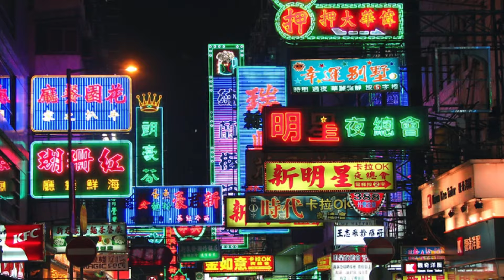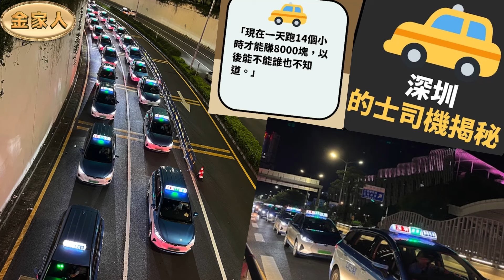慘慘慘！深圳的士司機慘況！捱捱捱！工作15個鐘！賺不到¥8000！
『國內新聞』『深圳的士司機曝行業慘況：排三個鐘隊接起步價單當場崩潰喊出黎』香港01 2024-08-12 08:00

我攔下老李的的士（的士）時，已接近晚上10點，他正準備去深圳北站「開盲盒」。盲盒這個比喻，是我從另一名的士司機口中聽到的——花一兩個小時或者更久，在深圳北站外兩公里處排隊：運氣好的話，排到一個行程四五十公里或者更遠的乘客，「今天就不用愁了」，某個週五，老李排到一個去東莞長安的客人，車費將近200元。運氣差的話，排到個附近一兩公里的行程，這也是常有的事情，前兩天老李就排到一個客人，去距離深圳北站1公里的酒店，「算是白幹了」。

接上我這個不到9公里的行程，距離隊尾400米左右的老李，放棄了今夜的「盲盒」。在車上，老李跟我聊起今天的生意，這天是週六，他中午12點出車，前面的大半天耗在羅湖，堵在老城區走走停停，10個小時過去，跑了160多公里，流水300多塊，刨去份子錢和充電成本，他還未賺到錢。此時距離他收工還有4個小時，他才決定去深圳北站賭一把運氣。

深圳的士司機月入曝光　揭為何有時候無網約車接單
花兩三個小時「賭一把」